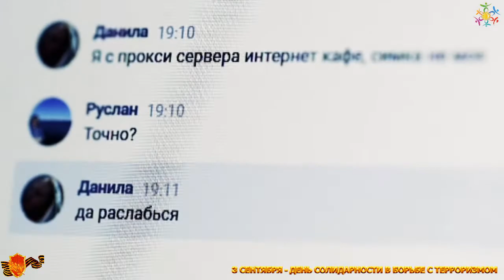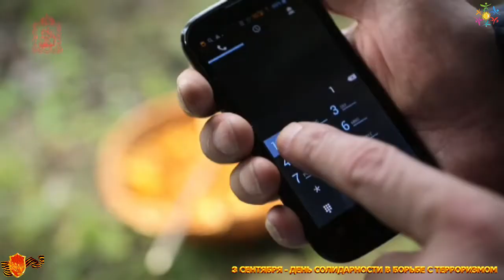ПРАВИЛА ПОВЕДЕНИЯ ПРИ ТЕРРОРИСТИЧЕСКОЙ УГРОЗЕ СОЦИАЛЬНЫЕ РОЛИКИ ПОЛНАЯ ВЕРСИЯ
Антитеррористическая комиссия Московской области
СПОРТИВНО-ПАТРИОТИЧЕСКОЕ ДВИЖЕНИЕ "ДРУЖБА"
БЛАГО_ДАРИМ!

ПРИСОЕДИНЯЙТЕСЬ!